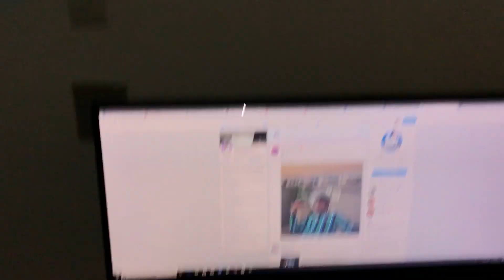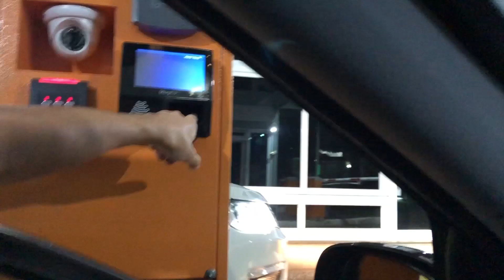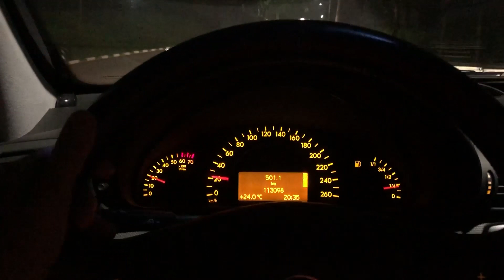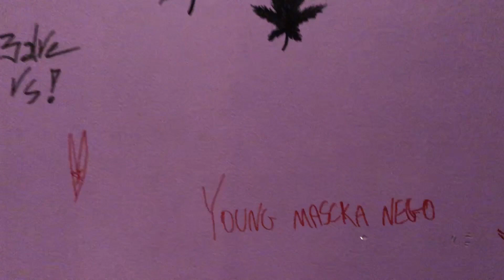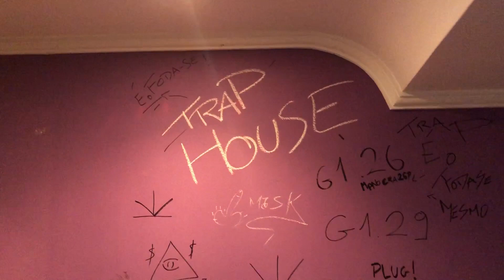VLOG - INDO FAZER TRAP - (CHUVEIRO EXPLODIU)